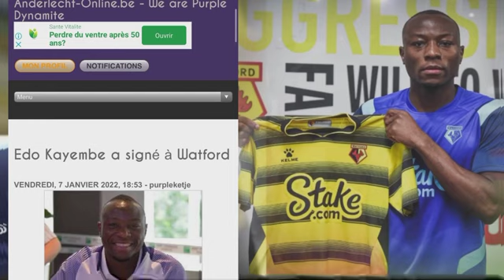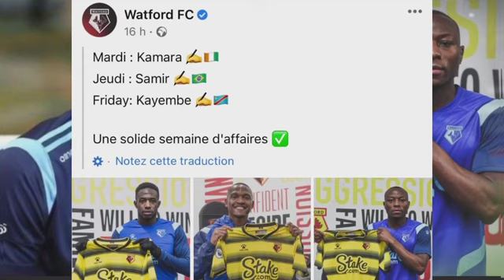DU TERRAIN ZELOTIQUE DE KANANGA EN PREMIER LEAGUE, EDO KAYEMBE SIGNE À WATFORD POUR 4,7 millions d’€